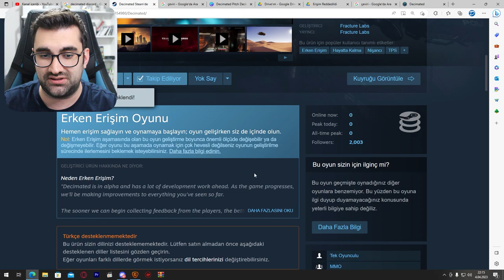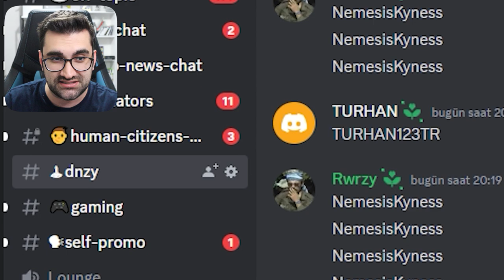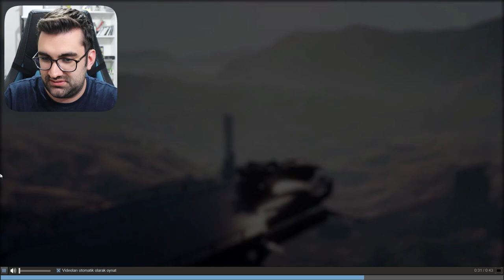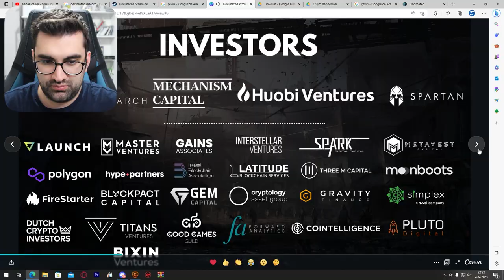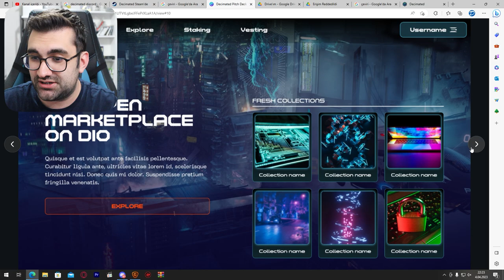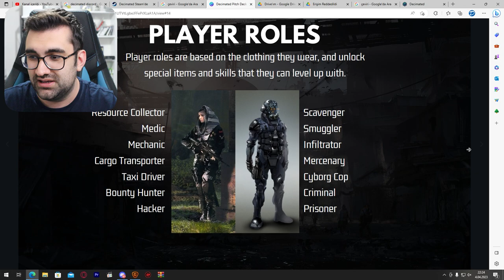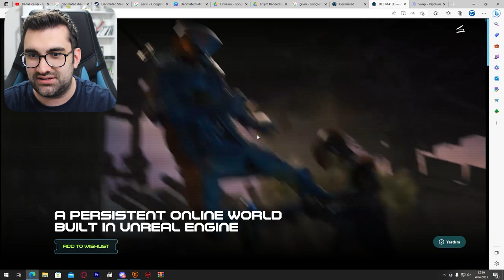GTA GİBİ İNANILMAZ OYUN !? HEMDE GERÇEK PARA KAZANDIRIYOR